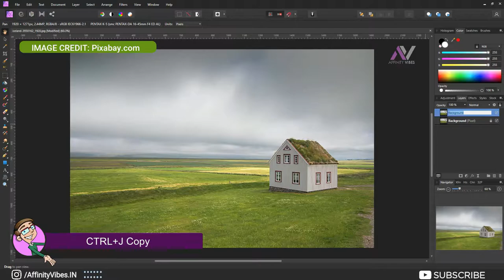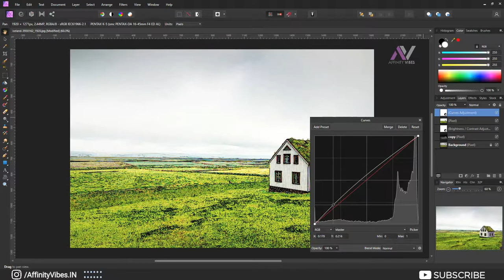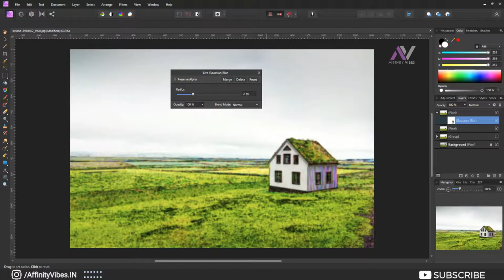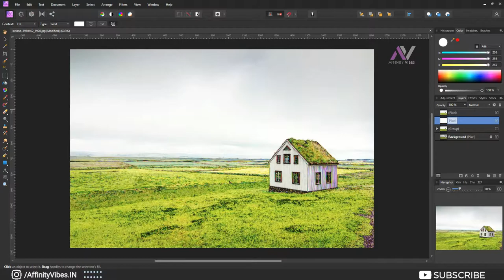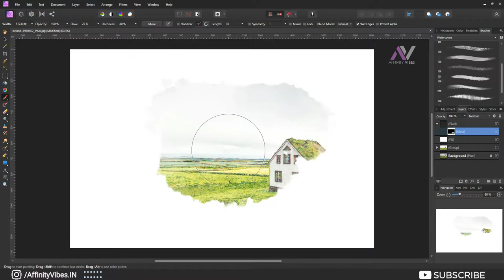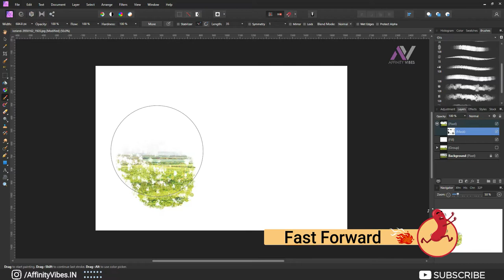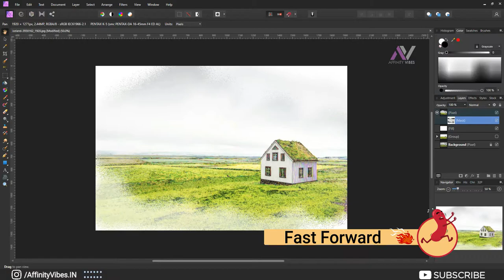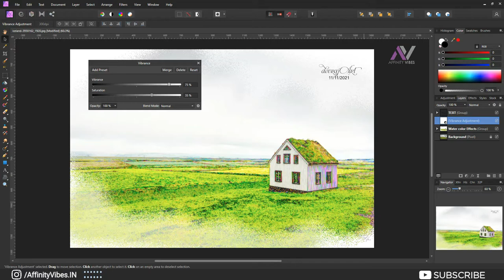How To Create a Watercolor Cartoon Effect in Affinity Photo | Affinity Photo Tutorial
Hey everyone,
I'm Dav and In this video you’re going to know exactly how to  Create a Watercolor Cartoon Effect in Affinity Photo. This is Affinity Photo Tutorial on Watercolor Cartoon Effect.